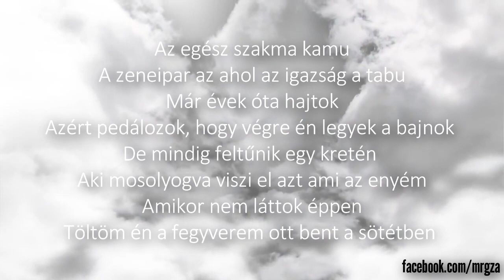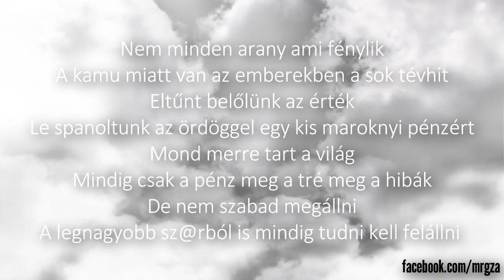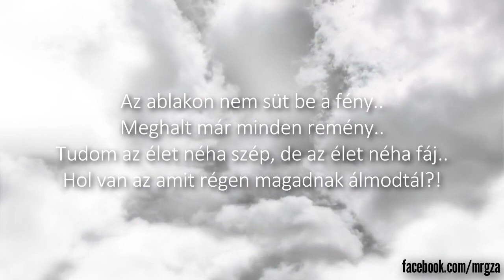G-za - Álom [Official Lyric Video]